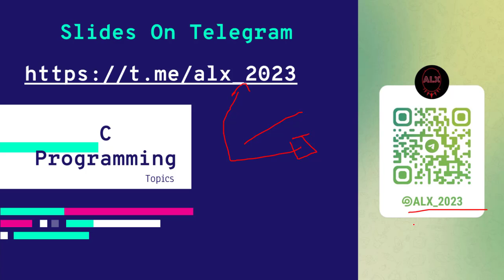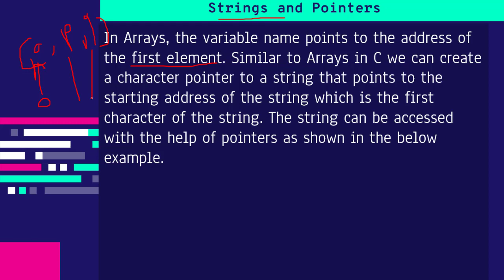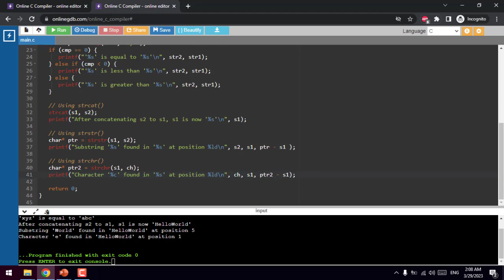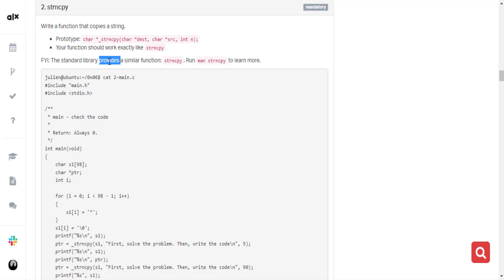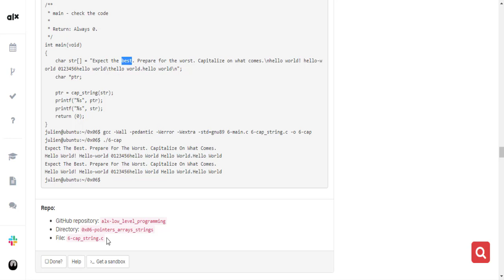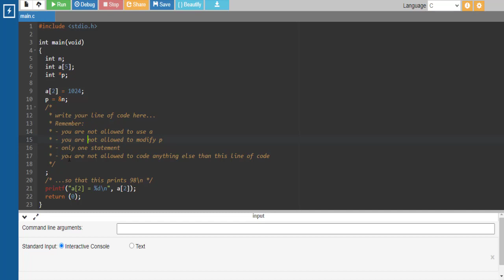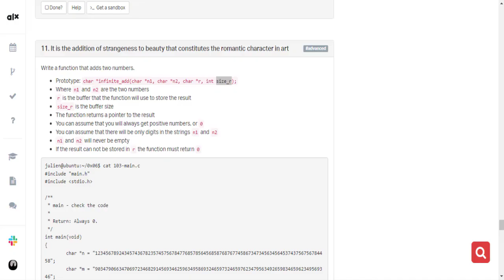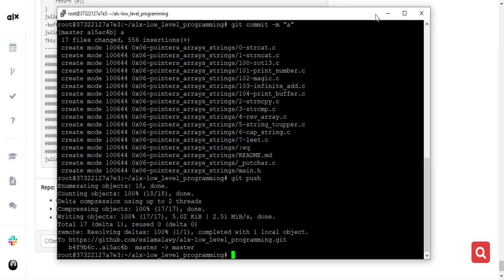0x06 C - More pointers, arrays and strings with practice | ALX بالعربي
✅ C - Strings
✅ Declaration of Strings
✅ Initializing a String
✅ How to Read a String From User?
✅ Passing Strings to Function
✅ Strings and Pointers
✅ Most Used Functions in C Strings